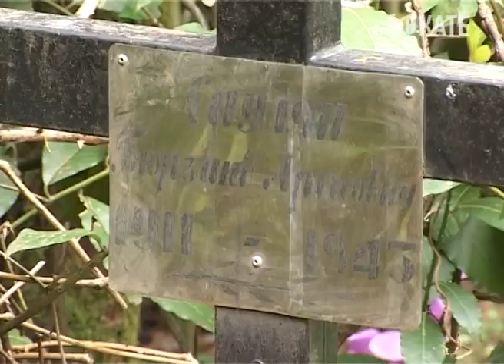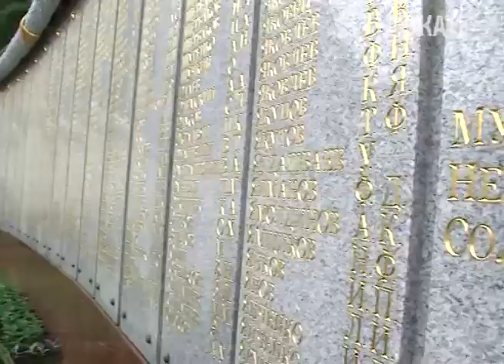Энергетики «Кубаньэнерго» ко Дню Победы провели масштабную акцию . Новости Эфкате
Субботники прошли во всех районах Сочи и в Туапсе.

Инициатива воплотить свою благодарность в реальных делах принадлежит самим сотрудникам Сочинского филиала «Кубаньэнерго». Это скромная дань уважения героям, которые отдали за нас свою жизнь, говорят энергетики. Они взяли шефство над мемориалами и захоронениями в разных районах Сочи и Туапсе. В их числе — старое кладбище на Клубничной. Энергетики восстановили вот эту стелу. На ней — имена воинов, умерших от ран в сочинских госпиталях.

Сочи. Новости.
Телеканал Эфкате.